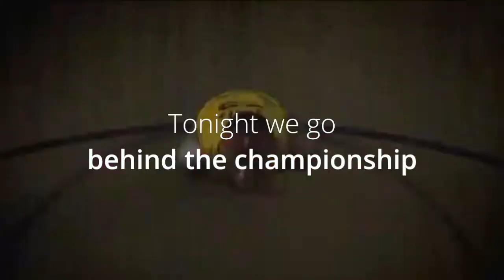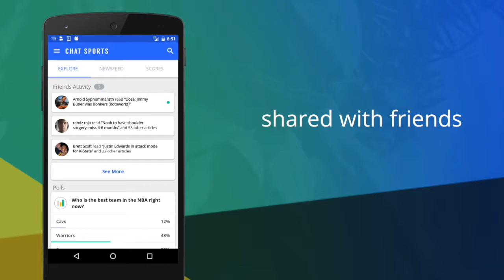8.10.16 Minds Behind the Game: NBA Champion Cleveland Cavaliers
Cavs CEO Len Komoroski discussed his insights on the championship season before a group of sports, technology and business innovators in Cleveland -- hosted by Chat Sports

Learn more about the Minds Behind the Game series